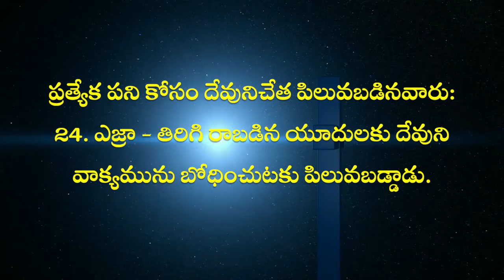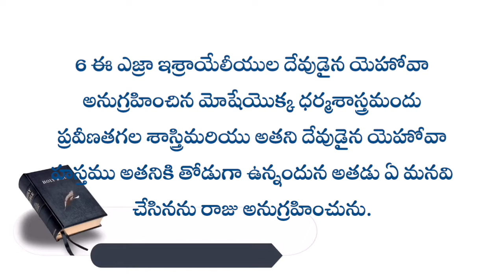May 23 2022, నేటి దేవుని వాక్యం , Todays Word of God, by Laiman Nannepaga